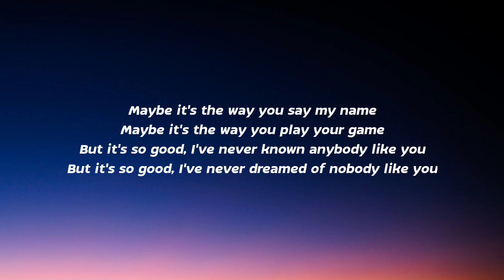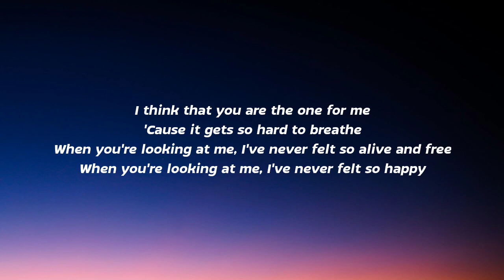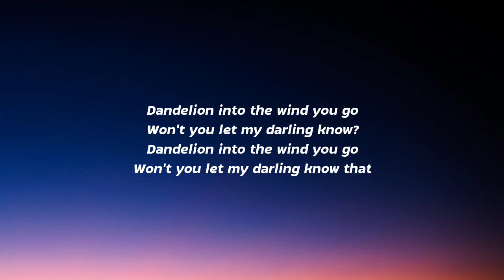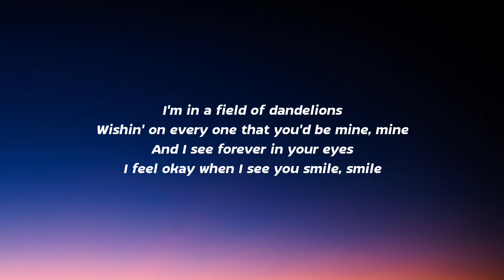Ruth B. - Dandelions (Lyrics)